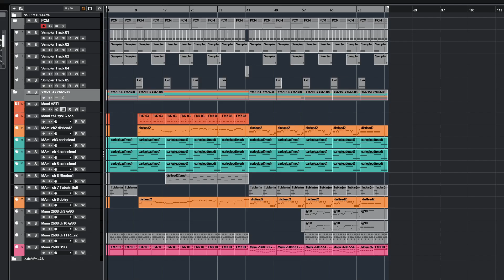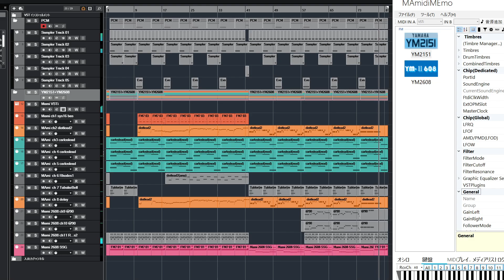Etrian Odyssey Ⅲ Labyrinth VI BGM (YM2151+YM2608+PCM MAmiVSTi)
I apologize for bringing up this dark and intense theme from EO3 as the year wraps up, but I've been busy collecting FM tonebanks for Earthion's music project, and this just happens to be one of the outcomes.